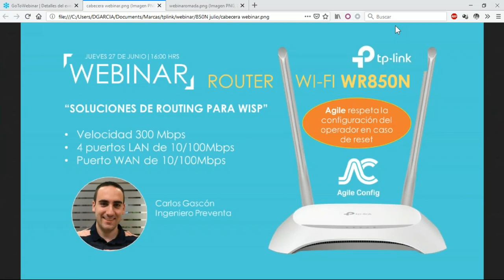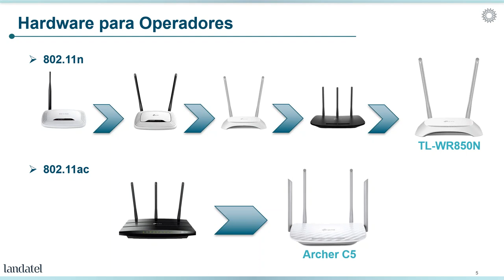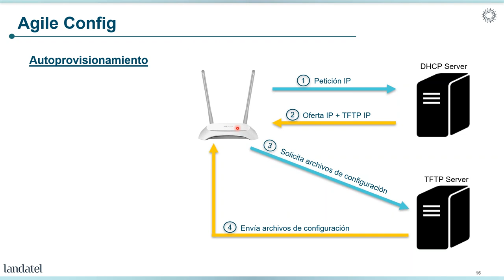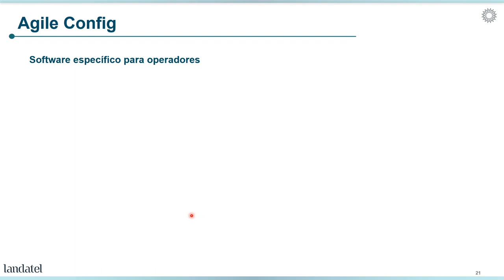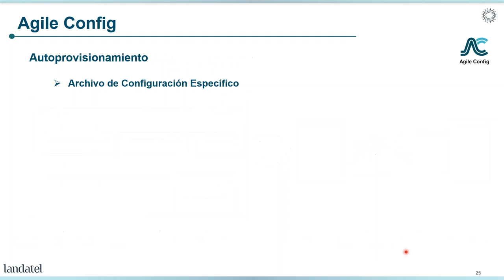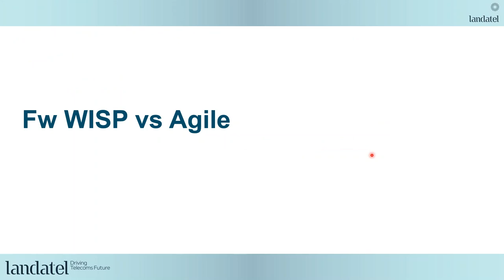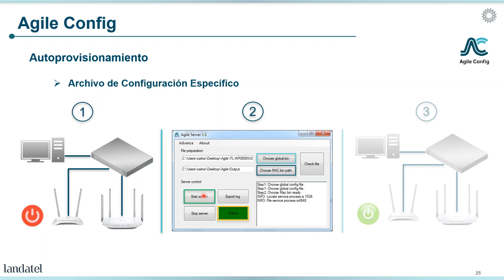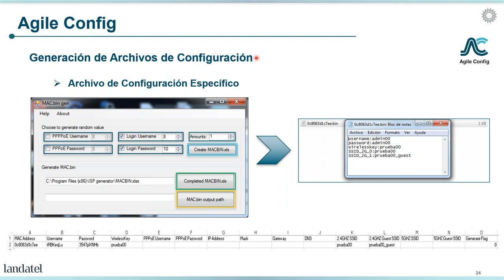Webinar: "Soluciones TP-Link de Routing para WISP con Agile"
Landatel es mayorista de TP-Link en España.
El nuevo router WR850N de TP-Link, especialmente pensado para WISP, te da la posibilidad de realizar una configuración totalmente personalizable y convertirla en la configuración de fábrica (por defecto) del dispositivo, gracias a su tecnología Agile.
Conoce todas las ventajas del dispositivo y olvida las complicaciones del "Reset" en este webinar, presentado por Carlos Gascón, ingeniero preventa de TP-Link.